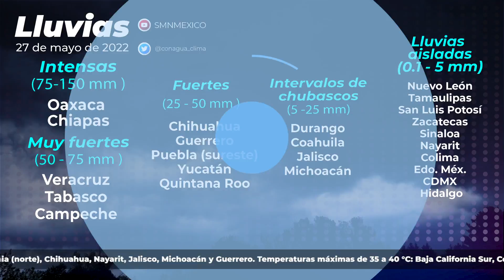27 de mayo de 2022 Pronóstico del tiempo 08:00 horas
27 de mayo de 2022 Pronóstico del tiempo 08:00 horas